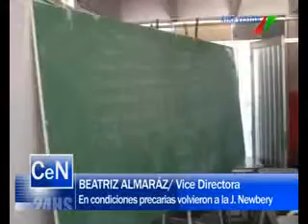Clases en la Jorge Newery a medio terminar